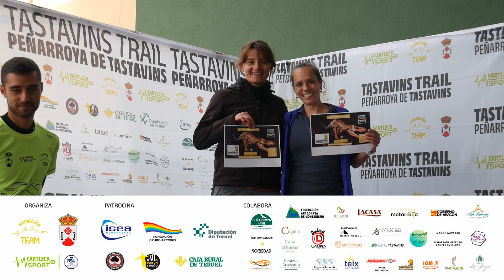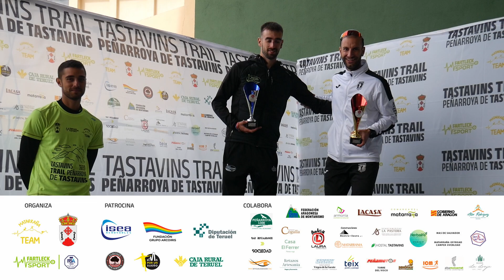RESUMEN | VI TASTAVINS TRAIL | Peñarroya de Tastavins, Teruel | Sábado 21/10/23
✨ VI TASTAVINS TRAIL  el sábado 21 de octubre de  2023  en Peñarroya de Tastavins, Teruel ✨

📆 Fecha: 21/10/2023
🚸 Distancias: 11K / 17K / 25K
📍 Lugar: Peñarroya de Tastavins (Teruel)

🔰 Organiza: Ayuntamiento de Peñarroya de Tastavins, Matarraña Team,  @Fartlecksport

💚 Colabora : Diputación de Teruel, Apartamentos La Pastora, Comarca Matarrañana, Dinópolis, Chocolates Lacasa, Armonia Cosmetica Natural, Cholloday, Federación de Aragón de montañismo, Gobierno de Aragón.

No te confíes, confía en Fartleck Sport ✅